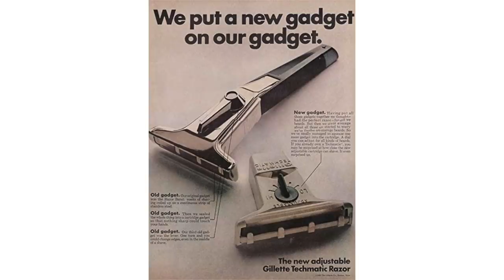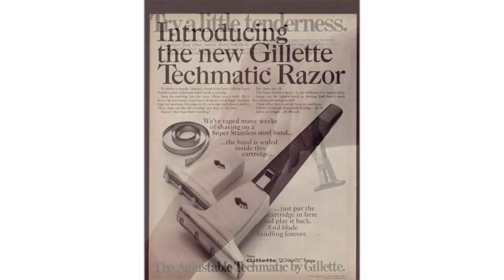I’d Lather Be Shaving: Ep 12 Season 2 | Cartridge Razors w/ Matt Pisarcik & Douglas Smythe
Welcome back to another episode of your favorite morning shave show, I'd Lather Be Shaving with Douglas Smythe & Matt Pisarcik

Cartridge razors - what is there to even talk about? Actually, a lot! Matt and Doug explore the world whence they came in this week's episode!